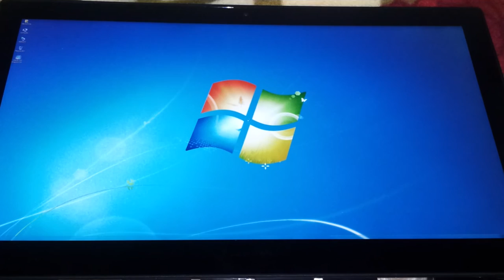problem whith y50-70 help!!!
i need advice to find what is with this laptop and how to fix it ! ! !